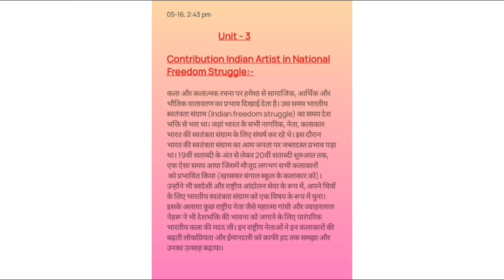BFA Entrance Exam 2023 | CUET Syllabus| Topic-7 | Contribution of Indian Artist in National Freedom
You can order me any artworks and Potrait for you and your loved ones.

For order commission work
Contact / DM on my:-

Myself Komal Barnwal.
I Completed BFA from BHU.
As I have promised to provide you free classes on preparation of BFA Entrance Examination.
If you are preparing for BFA Entrance Examination (like: BHU, DU, JJ, LU, AU, JMI, MGKVP, Shantiniketan & Others) then this is for you . I am providing you FREE CLASSES for your entrance exam preparation. Here I'll provide a complete coverage on theory & practical part.  Hope you would like the video.
• Books Link -b
Best Books for BFA Entrance Exam-
भारतीय कला का इतिहास पुस्तक -

• Pencils -
Faber Castlell Drawing Pencil
Brustro artistic colour pencil

• Erasers -
Doms Eraser + Sharpener

• Colour & Brush -
Camelin Artistic water Colour:
Faber-Castell Paint Brush Set (size 0 to 10):
Faber-Castell Paint Brush Set (size 1 to 12):

• Cartridge paper -

• Link for -
Important Instructions for all Candidates During Practical Exam.